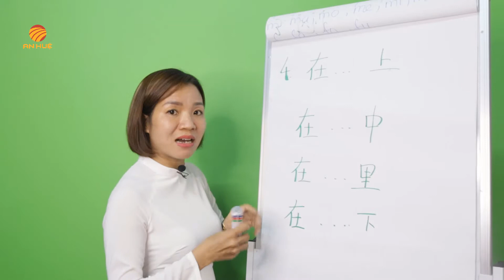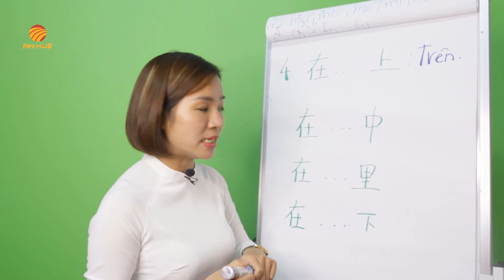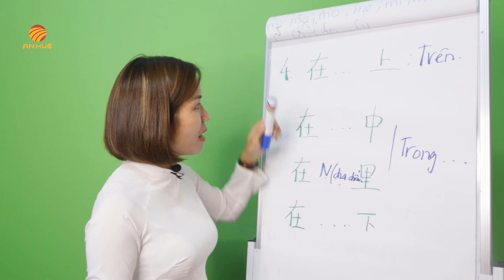Kiến trúc ngữ pháp HSK4 Bài 1 Phần 3